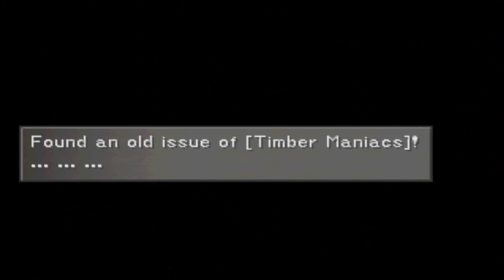Let's Play Final Fantasy 8 [P38of54]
WATCH IN HD 720/Full Screen for best quality.
All trademarks and copyrights belong to their respective
owners.
I earn no money from these videos.Want to get in touch?

owners.